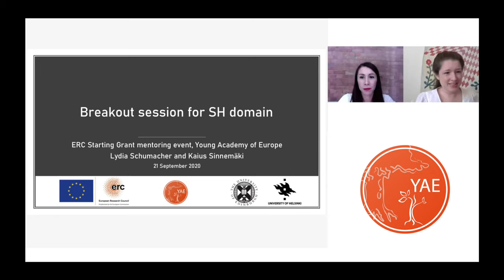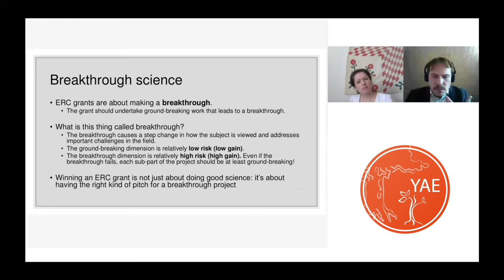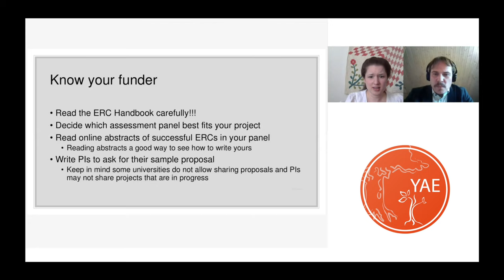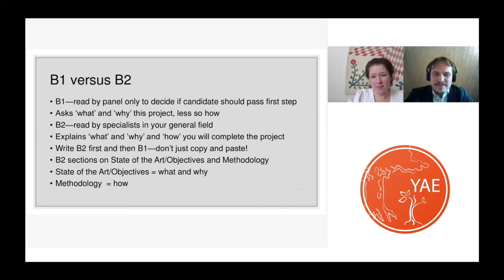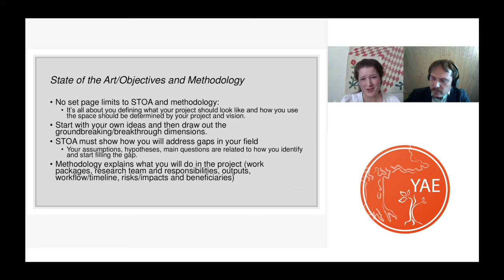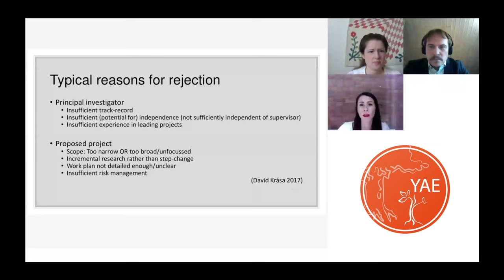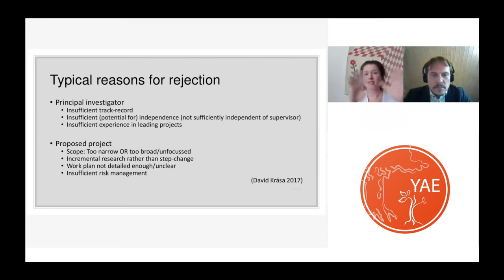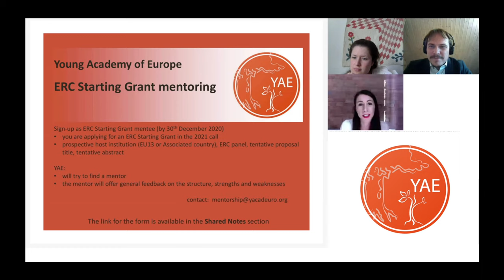YAE ERC mentoring event 2020: domain SH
This online event hosted by the Young Academy of Europe (YAE) on 21st September 2020 welcomed researchers from EU13 and Associated Countries who were interested in applying for a European Research Council (ERC) Starting Grant. With this event we wished to provide guidance and support to young applicants from under-represented nations by connecting them with mentors who have successfully navigated through the process. This is a recording of the Social Sciences and Humanities (SH) domain session hosted by YAE Vice-Chair Gemma Modinos and presented by YAE fellows Kaius Sinnemäki and Lydia Schumacher.